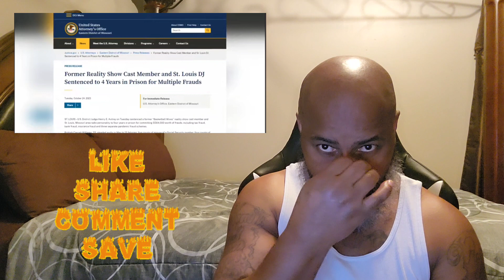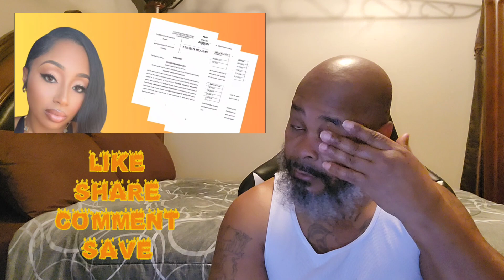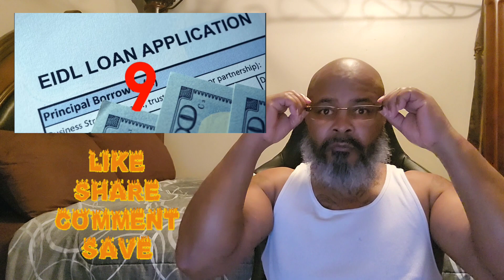Boss Chick Steady STUNTiN WHILE THE FED'S STEADY Watching 👀 FOR 10 YEARS***